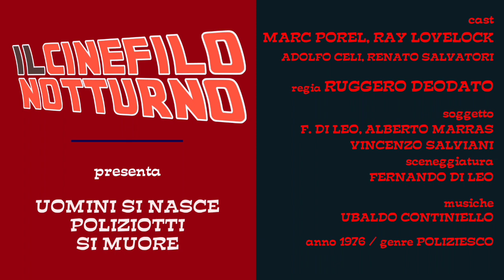UOMINI SI NASCE POLIZIOTTI SI MUORE - Ray Lovelock Marc Porel (Ruggero Deodato 1976)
Titolo originale
Uomini si nasce poliziotti si muore
Lingua originale
italiano
Paese di produzione
Italia
Anno
1976
Durata
98 min
Rapporto
1,85:1
Genere
azione, poliziesco
Regia
Ruggero Deodato
Soggetto
Fernando Di Leo,
Alberto Marras,
Vincenzo Salviani
Sceneggiatura
Fernando Di Leo
Produttore
Alberto Marras,
Vincenzo Salviani
Casa di produzione
C.P.C. Città di Milano, TPL Cinematografica
Distribuzione in italiano
Variety Film
Fotografia
Guglielmo Mancori
Montaggio
Gianfranco Simoncelli
Effetti speciali
Rémy Julienne
Musiche
Ubaldo Continiello
Scenografia
Franco Bottari
Interpreti e personaggi
Marc Porel: Antonio
Ray Lovelock: Alfredo
Silvia Dionisio: Sonia
Renato Salvatori: Roberto "Bibi" Pasquini
Adolfo Celi: capo del corpo speciale della polizia
Franco Citti: Ruggero Ruggerini, detto "Er Cane"
Alvaro Vitali: portiere
Marino Masè: Guido Oddi
Sergio Ammirata: sergente
Bruno Corazzari: Proietti
Daniele Dublino: poliziotto corrotto
Sofia Dionisio: Lina Pasquini
Margherita Horowitz: Mona
Gino Pagnani: Paul
Flavia Fabiani: Marika
Gina Mascetti: Menica
Tom Felleghy: capitano dei carabinieri
Claudio Nicastro: questore
Enzo Pulcrano: killer
Bruno Riccardo Di Luia: guardaspalle
Marcello Monti
Doppiatori originali
Manlio De Angelis: Antonio
Cesare Barbetti: Alfredo
Giuseppe Rinaldi: Roberto Pasquini